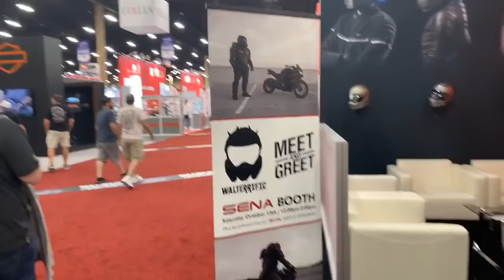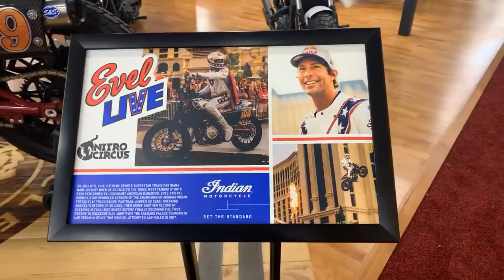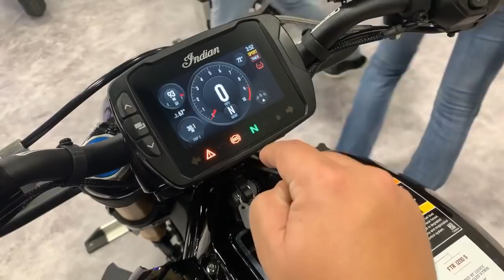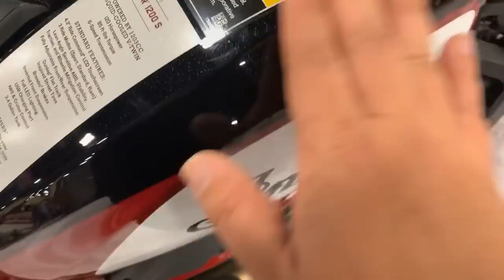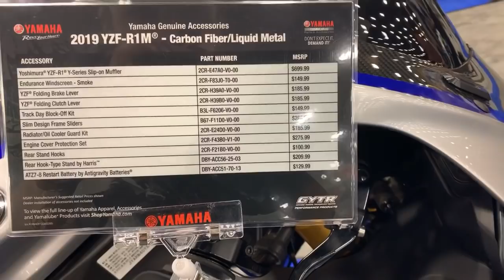AIMExpo 2018 LIVE! 🔴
Livestream of AIMExpo 2018!

Deuces!

► BIKES:
2017 Harley Low Rider S (FXDLS)
2010 Harley 48 Sportster
2018 Honda Grom x2

► LINKS:

Win the Block Box!

How We Talk to Each Other:

Blockhead Shop!